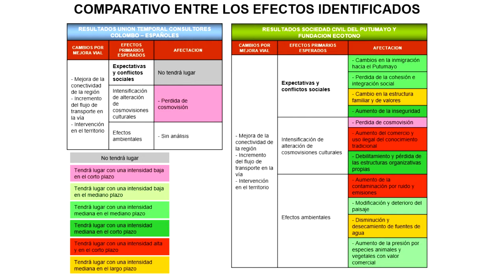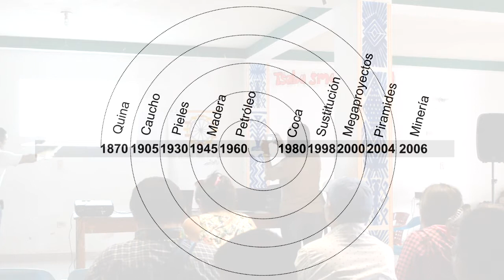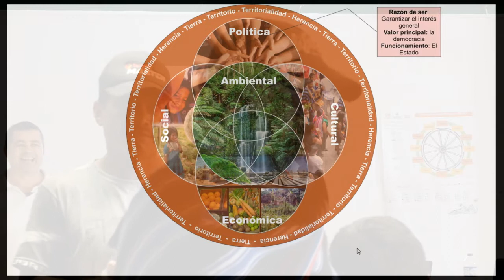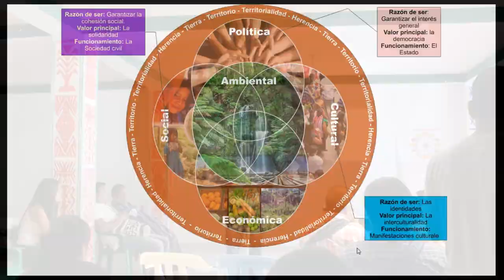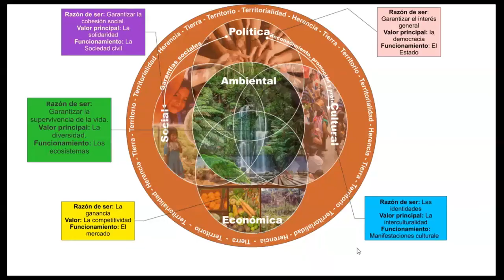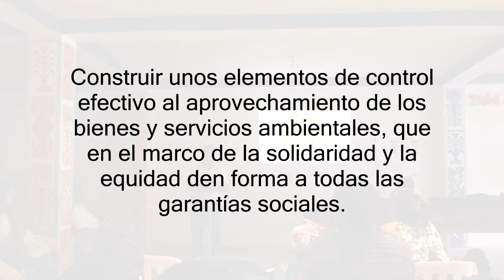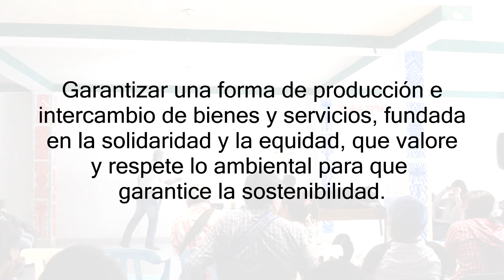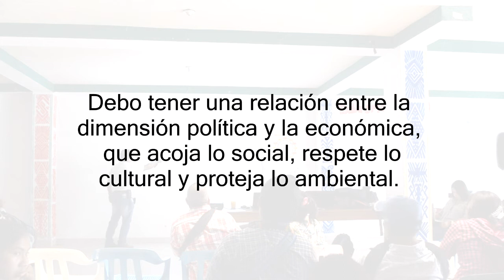II Impactos Variante Mocoa - S. Fco - Modelo análisis territorial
Se presenta la segunda parte de los impactos de la Variante Mocoa - San Francisco y la presentación del modelo dimensional de análisis territorial.